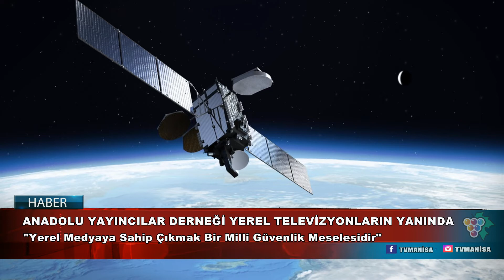ANADOLU YAYINCILAR DERNEĞİ YEREL TELEVİZYONLARIN YANINDA